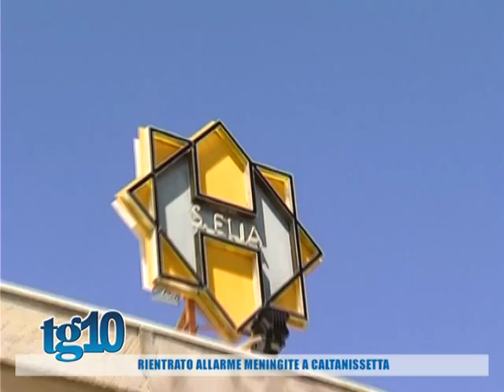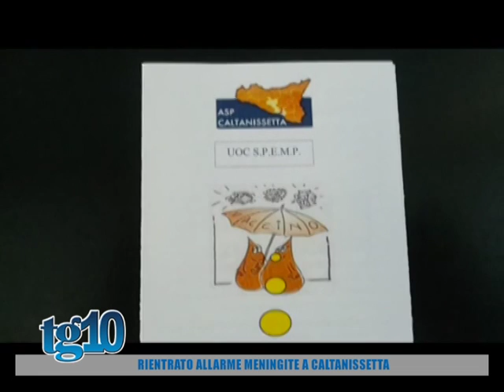Rientrato allarme meningite a Caltanissetta